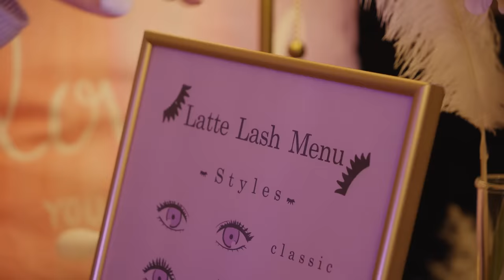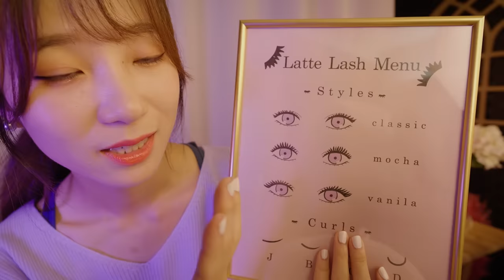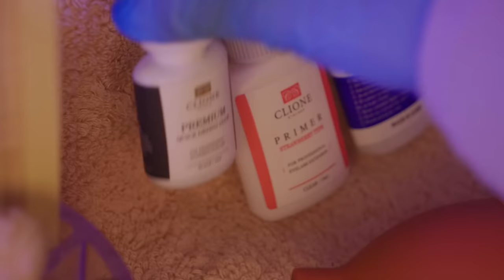Sleepy Eyelash Extensions & Lip Treatment💜 ASMR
Hi everyone! It's Latte :)
In this video you will get some relaxing beauty treatments which will make you feel sleepy! I hope you enjoy it and sleep well♥